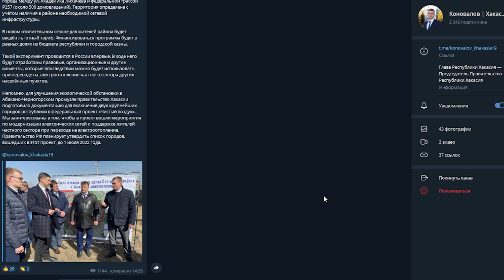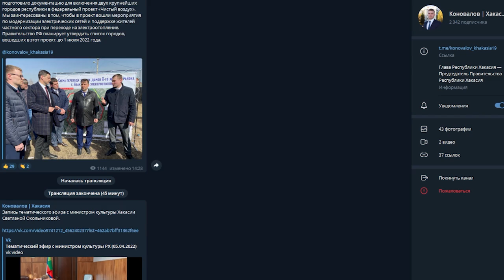Пример добросовестной работы Губернатора. Итоги 3х летней работы коммуниста - Валентина Коновалова.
00:00 Изеннэр - здравствуйте на хакасском
01:25 - есть ли надежда?
02:00 Как выбрали Коновалова?
2:52 Травля коммуниста
03:44 Почему мало хвалят?
04:10 Забота о детях
07:00 Хакасия - пример для других
08:20 Хакасский уголь
10:12 Спасение Сорска
10:54 Экология Хакасии
11:29  Строительство
11:45 ЗП без задержки
12:00 Туризм
12: 25 Что предстоит делать дальше...